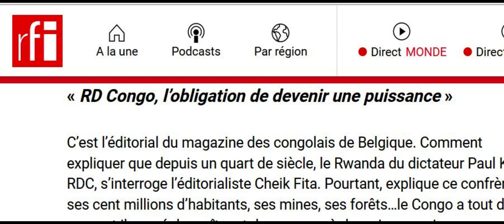congolais de belgique magazine dans revue presse rfi ‐